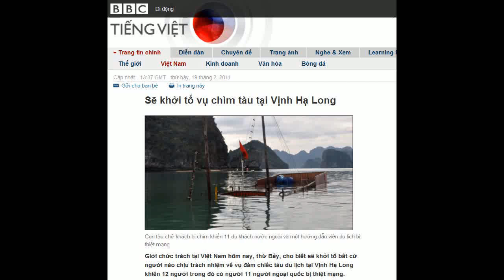19-02-2011 - BBC Vietnamese - Sẽ khởi tố vụ chìm tàu tại Vịnh Hạ Long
"Sẽ khởi tố vụ chìm tàu tại Vịnh Hạ Long"

Con tàu chở khách bị chìm khiến 11 du khách nước ngoài và một hướng dẫn viên du lịch bị thiệt mạng.
Giới chức trách tại Việt Nam hôm nay, thứ Bảy, cho biết sẽ khởi tố bất cứ người nào chịu trách nhiệm về vụ đắm chiếc tàu du lịch tại Vịnh Hạ Long khiến 12 người trong đó có người 11 người ngoại quốc bị thiệt mạng.
Trong khi đó thân nhân của một số nạn nhân nước ngoài đang tới đây để đưa thi hài người thân về nước.
Hãng AFP trích thuật lời một viên chức Tổng Cục Du lịch Việt Nam nói rằng thi hài của 2 người Thụy Điển, một người Nhật và một người Anh sẽ được giao trực tiếp cho thân nhân tại Hạ Long.
Giám đốc công ty Trường Hải và cũng là chủ tàu con tàu bị chìm này, cùng thuyền trưởng và 5 thủy thủ tàu, hiện đang bị công an thẩm vấn, phát ngôn viên công an tỉnh Quảng Ninh cho biết, hai ngày sau khi con tàu này bị đắm tại Vịnh Hạ Long.
Mười hai người, gồm 11 du khách ngoại quốc và một hướng dẫn viên du lịch người Việt, đã bị chết đuối khi họ đang ngủ lúc tàu chìm.
Truyền thông trong nước đưa tin con tàu được trục vớt hồi chiều tối hôm thứ Sáu sẽ được đưa vào khu vực cảng để kiểm tra khám nghiệm hiện trường, đồng thời tỉnh Quảng Ninh cũng sẽ thành lập Đoàn kiểm tra liên ngành để tiến hành tổng kiểm tra các tàu du lịch cung cấp dịch vụ nghỉ đêm trên biển tại Vịnh Hạ Long.
Giới chức trách cảng đã cho phép các tàu du lịch qua đêm tại Vịnh Hạ Long được tái hoạt động sau khi ngưng tất cả các tàu này theo sau vụ đắm tàu vào rạng sáng ngày thứ Năm.
Đây là vụ đắm tàu du lịch có con số tử vong cao nhất kể từ khi Việt Nam mở cửa cho khách du lịch ngoại quốc trong 25 năm qua.
Ông Vũ Văn Thìn, Chánh Văn phòng Ủy ban nhân dân tỉnh Quảng Ninh, được truyền thông trích thuật, cho biết chính phủ sẽ đền bù cho gia đình mỗi người nước ngoài bị thiệt mạng 1000 đô la và 500 đô một người cho những người sống sót sau tai nạn này.